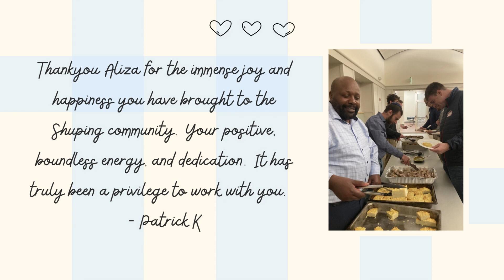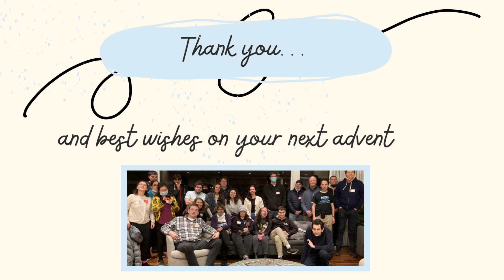AH Thank you!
Thank you for everything, Aliza!